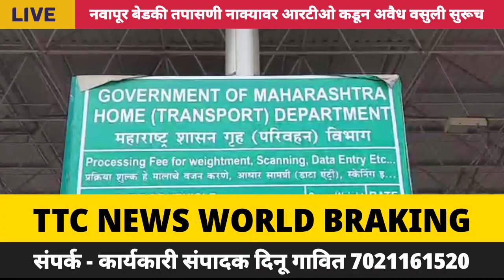नवापूर बेडकी तपासणी नाक्यावर RTO कडून अवैध वसुली मोटार वाहन निरीक्षकासह खाजगी पंटरविरुद्धगुन्हादाखल